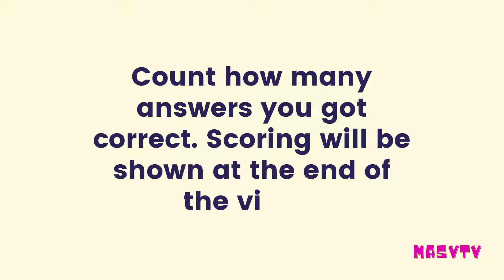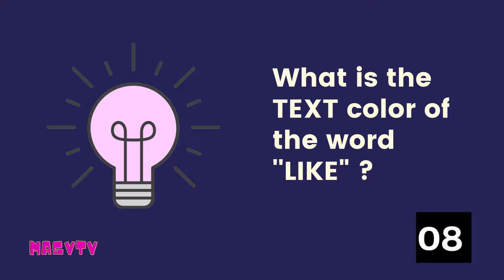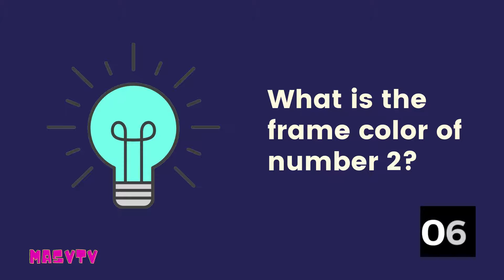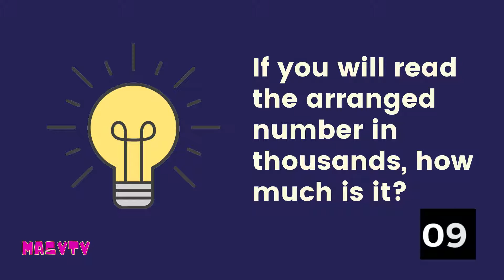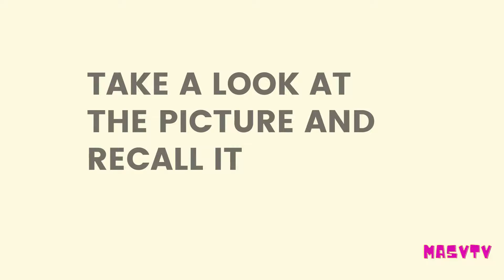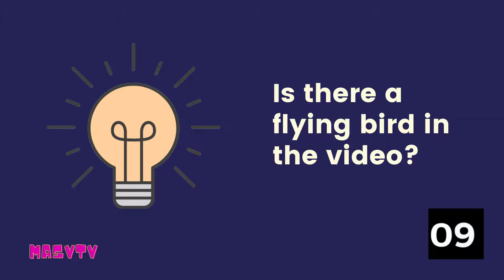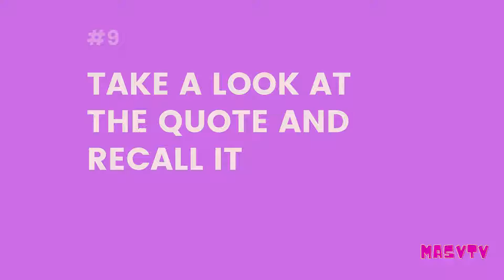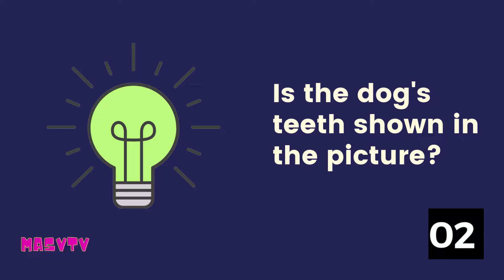CAN YOU SCORE 10/10? | HOW GOOD IS YOUR MEMORY? | MEMORY GAME 1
🤔HOW GOOD IS YOUR MEMORY?

Let's do the MEMORY GAME.
C H A L L E N G E  YOUR MEMORY

Are you ready to test your ability to memorize and recall an image that you have seen quickly?

👉This is a fun game for you to try!

There are 10 questions you will answer. You will be given 15 seconds to memorize or recall the pictures and 15 seconds to answer a question.

Remember to count how many answers you got correct. Scoring will be shown at the end of the video.

🌟SHARE your scores in the comments section.

GOODLUCK! HAVE FUN!👍